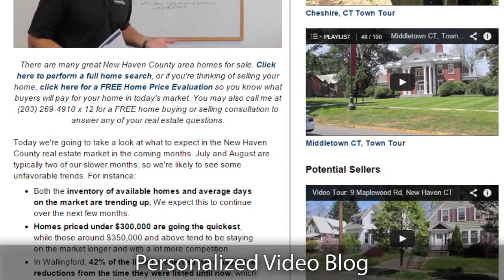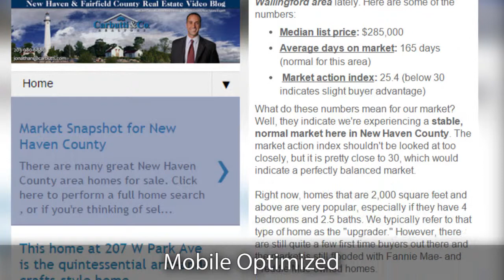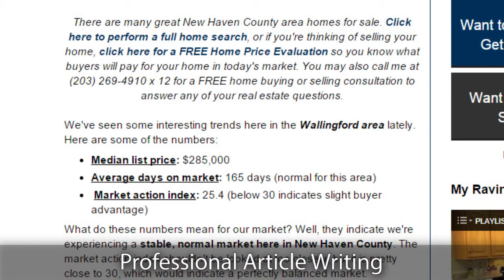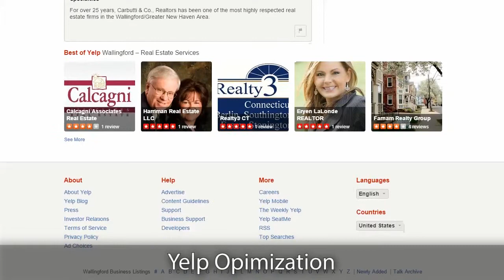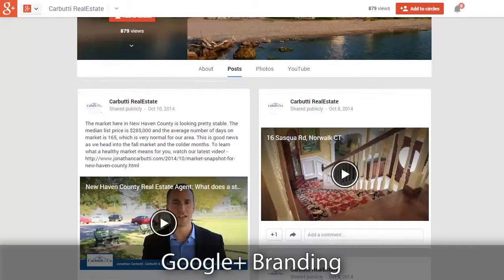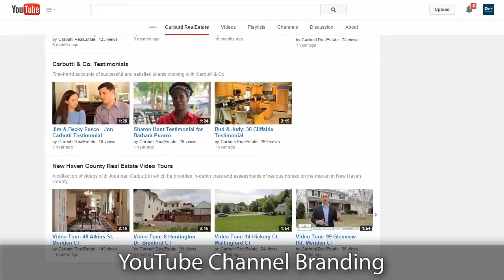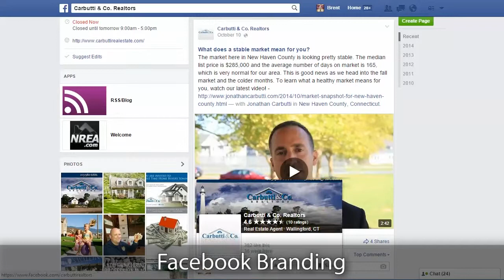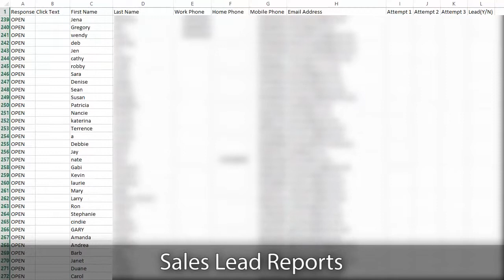How Vyral Client Jon Carbutti Found a Marketing Plan that He Could Stick With: Vyral Marketing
- Vyral Client and Connecticut real estate agent John Carbutti had spent tons of money on different marketing strategies that simply didn't work before hiring Vyral Marketing. He knew he wanted to start reaching his database with video, but didn't know how to edit and shoot them. He came to Vyral because he knew he needed experts to take care of his video marketing, so he could focus on doing what he does best. John's business is growing rapidly, and much of it has to do with staying top of mind with web videos. On the last video John sent out, he got 3 responses in only 60 minutes! John admits he's not typically one to spend three years with a company, but Vyral is an exception - he's had so much success with the Vyral Marketing program he won't be going anywhere soon!

(published every Thursday)

In this episode, you'll learn how to pick a video topic that's guaranteed to be popular with your ideal client or customer.

*Get More Sales From Your Customer Database* We interview you on a HD webcam to educate your customer database with video to grow sales - we do all the work for you.

Marketing Agency
Internet Marketing Service
Video Marketing Company
Digital Advertising Firm
Database Marketing Company
Customer Marketing
Advertising Agency
Done For You Marketing
Social Media Marketing Company